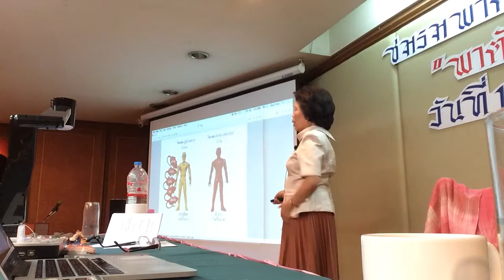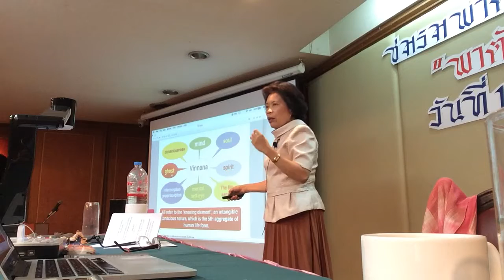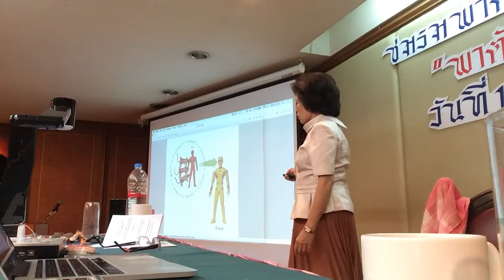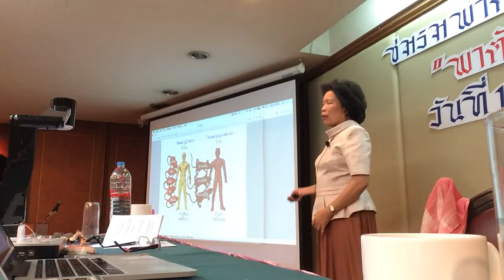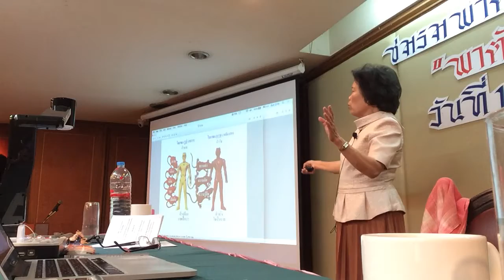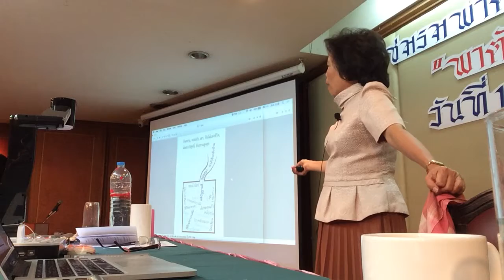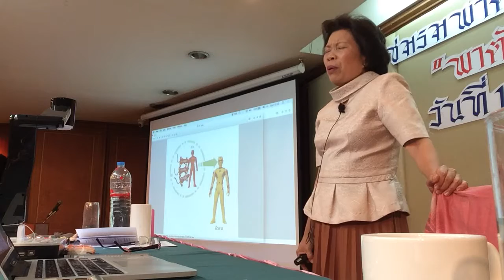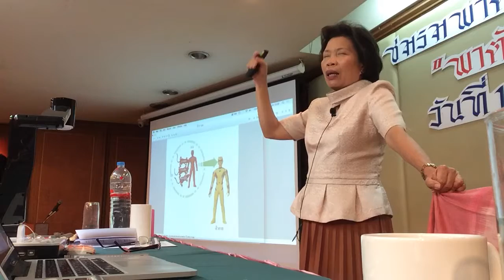รุ่นที่ ๓ รอบพื้นฐาน ๒ ตค ๕๙ (4/7)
อบรมพาตัวใจกลับบ้าน รุ่นที่ ๓ โรงแรมเอเซีย ๑-๒ ตุลาคม ๒๕๕๙